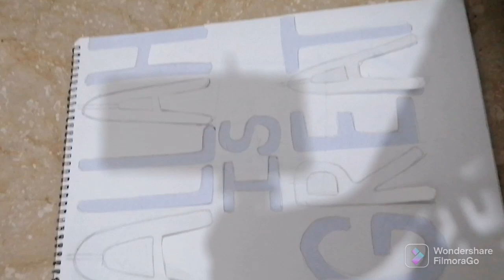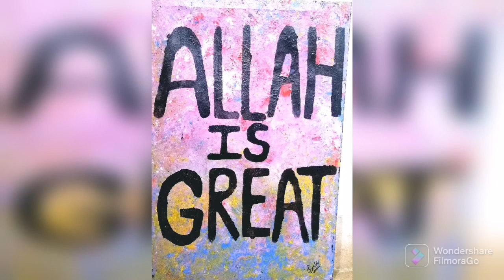Make Your Own Stencil | DIY Letter stencil | How to make Letters Stencil at Home